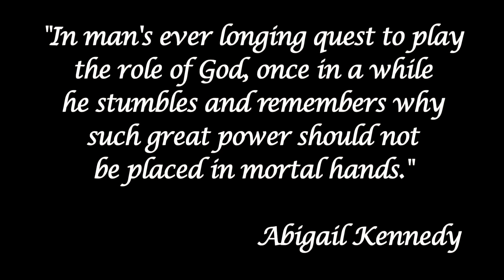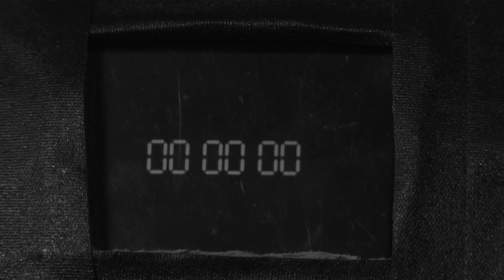Megastein (Experimental Film)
Student experimental film